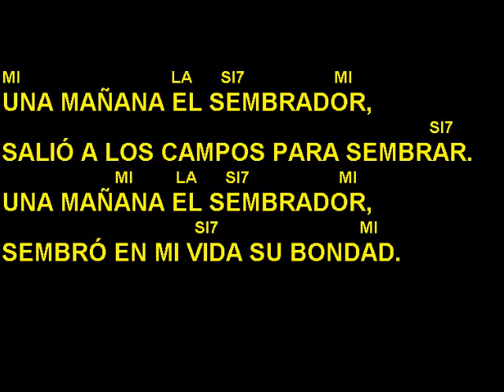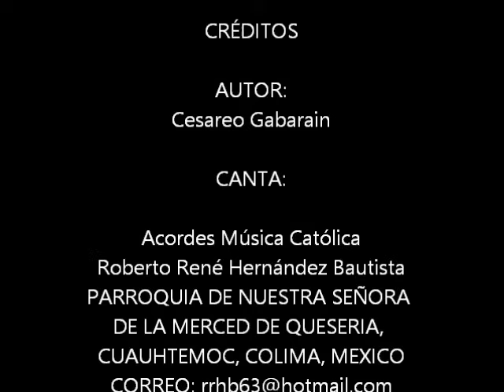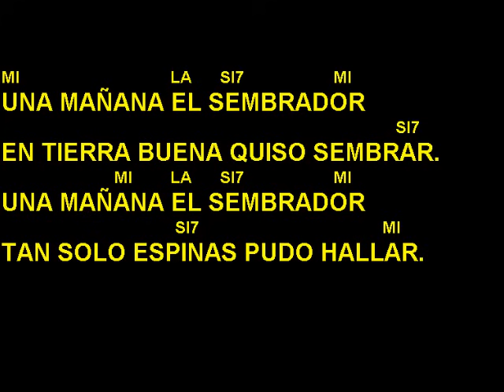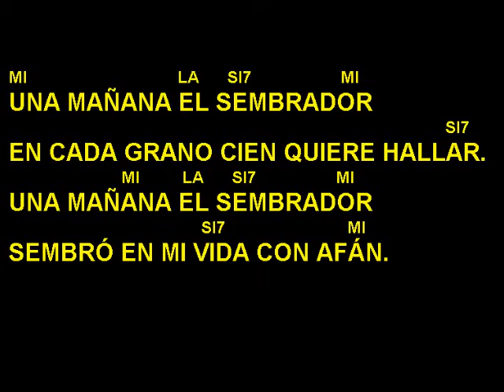CANTOS PARA MISA - UNA MAÑANA EL SEMBRADOR - CADA MAÑANA - LETRA Y ACORDES - ENTRADA - ORDINARIO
Autor: Cesareo Gabarain
CANTO ACOMPAÑADO CON UN TECLADO YAMAHA PSR-640

UNA MAÑANA EL SEMBRADOR,
SALIÓ A LOS CAMPOS PARA SEMBRAR.
SEMBRÓ EN MI VIDA SU BONDAD.

CADA MAÑANA EL SEMBRADOR,
SEMBRANDO ESTÁ EN MI CORAZÓN.
ESPERA EL TRIGO DE MI AMOR.

SEMBRÓ EL CAMINO Y EL PEDREGAL.
NO PUDO ENTRAR EN MI HEREDAD.

EN TIERRA BUENA QUISO SEMBRAR.
TAN SOLO ESPINAS PUDO HALLAR.

EN CADA GRANO CIEN QUIERE HALLAR.
SEMBRÓ EN MI VIDA CON AFÁN.